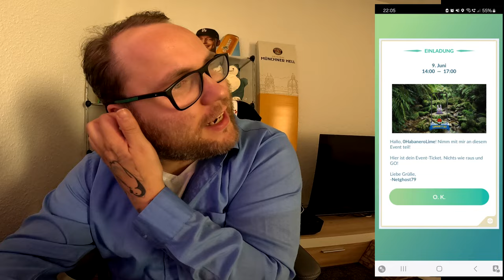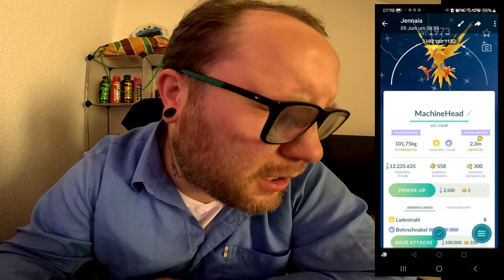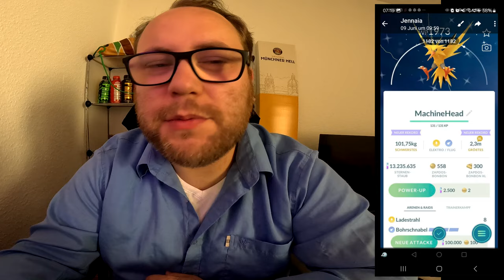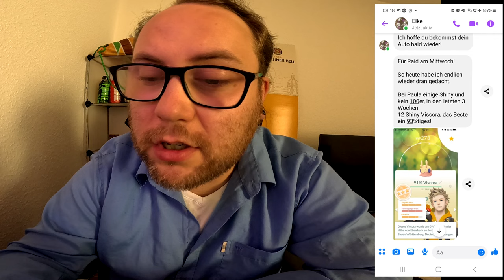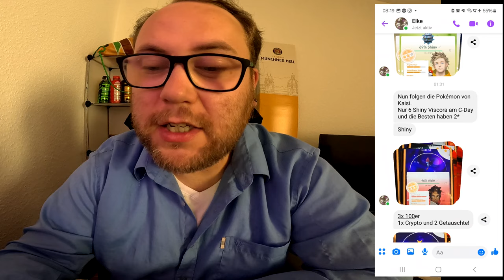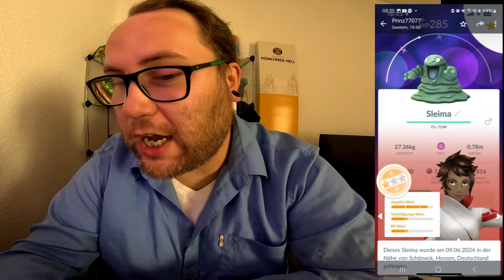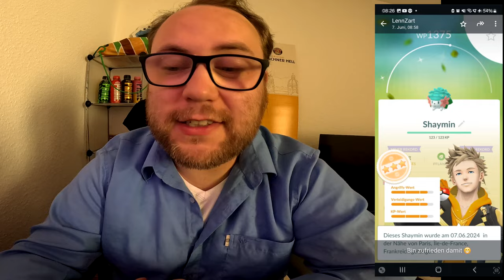Raid Am Mittwoch Vol. 290 (Highlights & Schocker) | Pokémon GO Deutsch # 3018